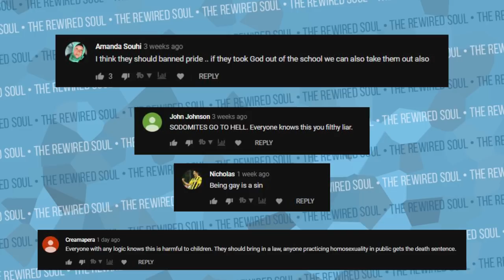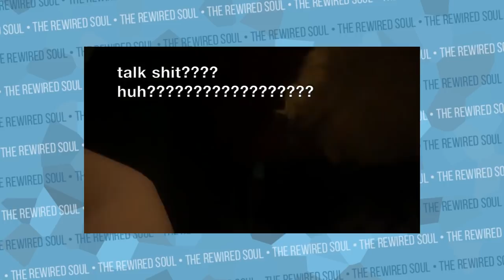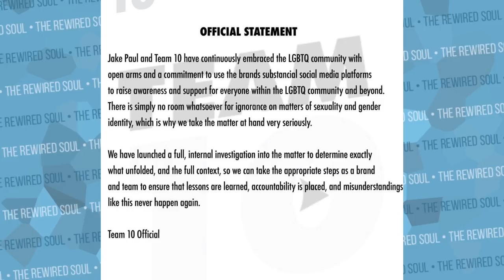Jake Paul and Team 10 Are Trying to Manipulate You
Jake Paul and Team 10 finally released a statement about what happened with Lilah Gibney and her friend Kendall in response to claiming the Team 10 house is transphobic, and we need to talk about it.